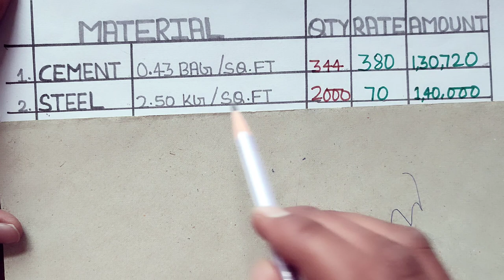800 स्क्वायर फीट घर बनाने में टोटल लगने वाला खर्च 2024 में??